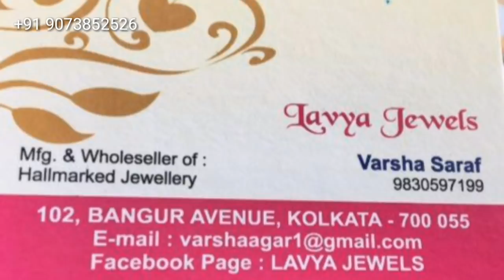Light weight gold jewellery with prices|Worldwide delivery|address&contact number|14carats jewellery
Hi friends,
this affordable light weight 14 carats gold jewellery you can order through WhatsApp only.
whats app them between 9am to 6pm friends
whats app no's:
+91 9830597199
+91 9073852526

shop adress:
Lavya Jewels,  102, bangur Avenue, kolkata,  700055.

bsmart everyday 😍😍😍